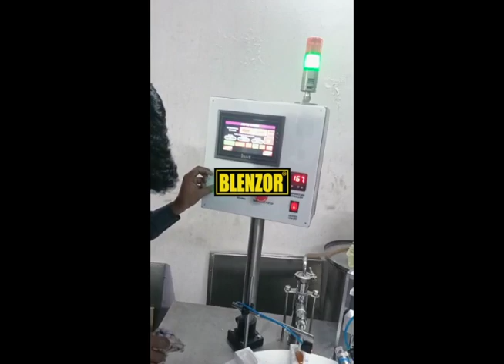Automatic Honey Spoon Packing Machine